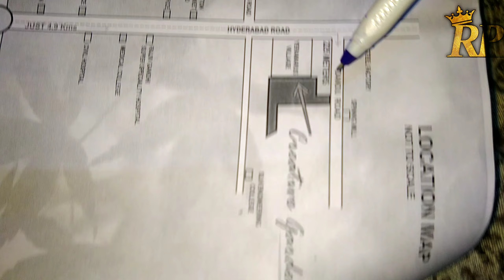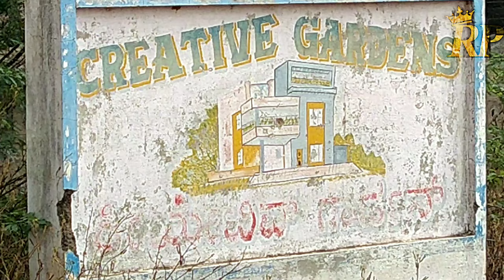30'x40' OPEN PLOT FOR SALE || 12LAKH ONLY || RDA APPROVED LAYOUT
30'x40' OPEN PLOT FOR SALE || 12LAKH ONLY ||  RDA APPROVED LAYOUT ||

CREATIVE GARDENS
WEST FACINHG
40' WIDE ROAD
YERMARUS DUND ROAD
PRICE :12 LAKH

ABOUT US :

 Note : The content posting in this channel is just for information purpose only . when you are buying any property check all the documents in details . we just post the property on this channel. This channel is not responsible for any dispute . Please check completely before taking any decision. And we are not responsible for prices of properties. Prices are decided by the owner or the builders .